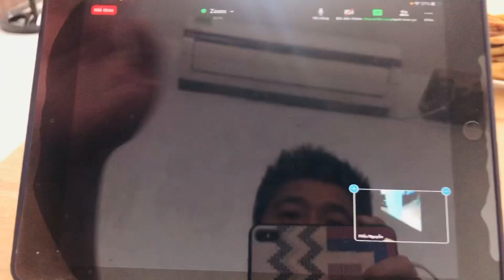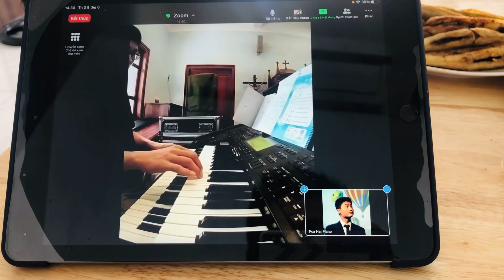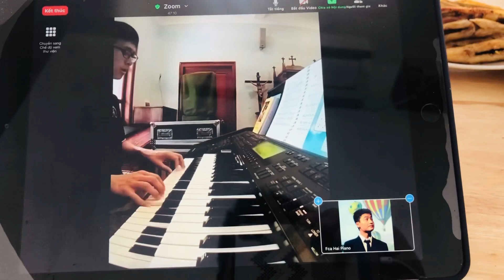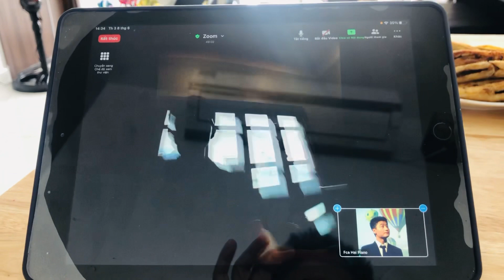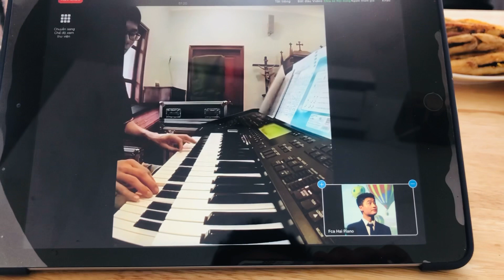Học Sinh Online Thực Hành Làm Câu Intro Cho Ca Khúc Cụ Thể | Đàn Electone | Bao La Tình Chúa